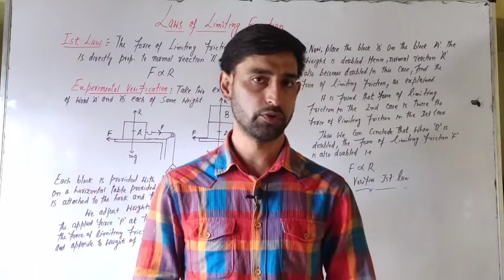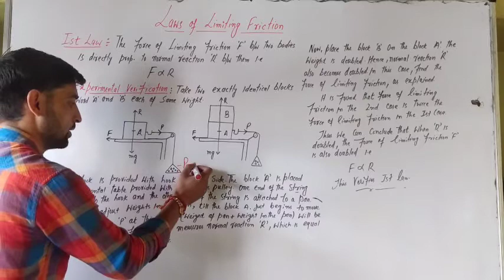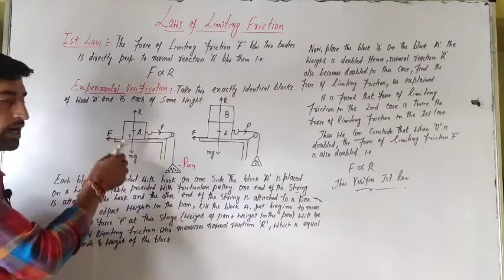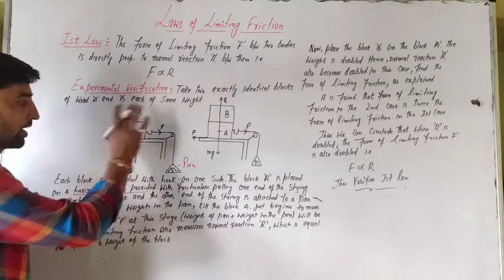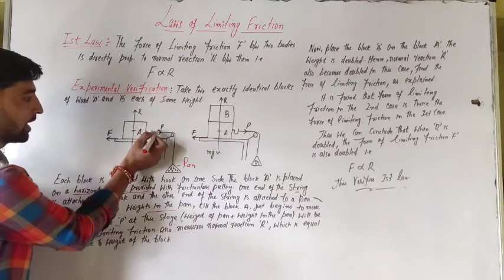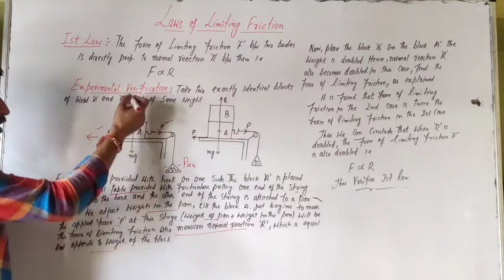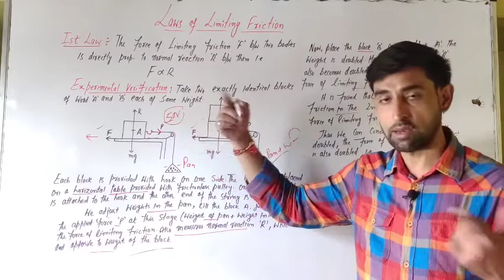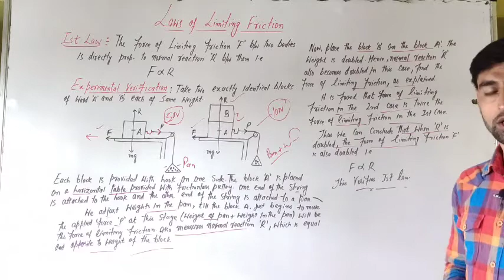//First Law of Limiting Friction// With //Experimental Verification//